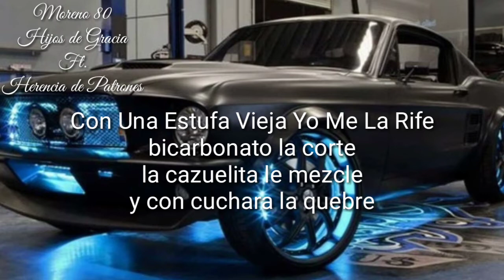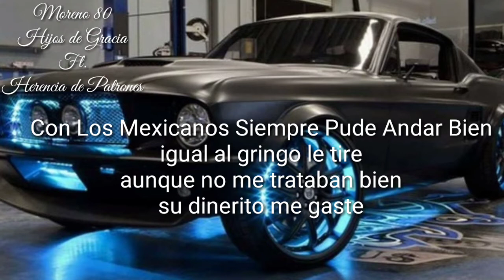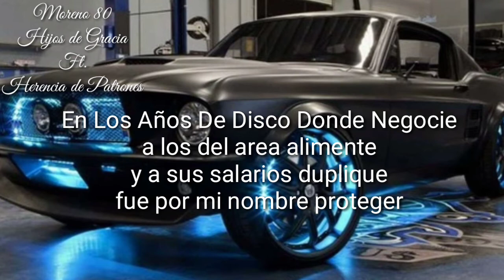Moreno 80 - Hijos de Garcia Ft. Herencia de Patrones (Letra/Lyric)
Moreno 80💯

Go watch the video they got fine girls on god

Hijos de Garcia and Herencia de Patrones💯

All they need now is a song with Junior H💯

Sub and get me to atleast 100